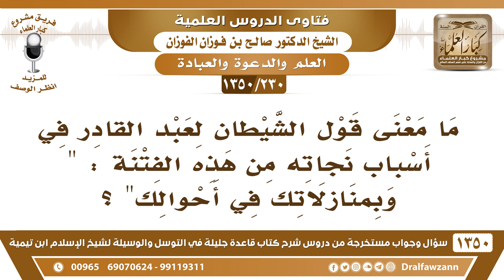[230 /1350] ما معنى قول الشيطان لعبد القادر في أسباب نجاته من هذه الفتنة "وبمنازلاتك في أحوالك"؟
[230 /1350] السؤال: ما معنى قول الشيطان لعبد القادر في أسباب نجاته من هذه الفتنة : " وبمنازلاتك في أحوالك" ؟
 الجواب: عبادته لله D، ﴿إِنَّ عِبَادِي لَيْسَ لَكَ عَلَيْهِمْ سُلْطَانٌ﴾ [الحجر: 42] فهذا من عباد الله المخلصين.
للاشتراك في قناة الشيخ صالح الفوزان
أسئلة وأجوبة من شرح قاعدة جليلة ( 1350 ) مقطع

للاستفسار والإقتراحات والدعم
رئيس الفريق
لمشروع كبار العلماء